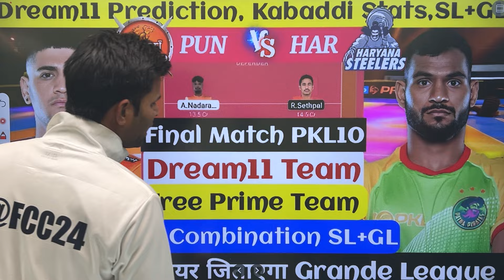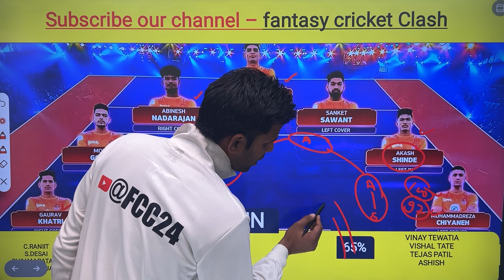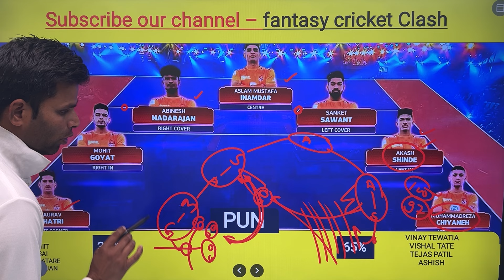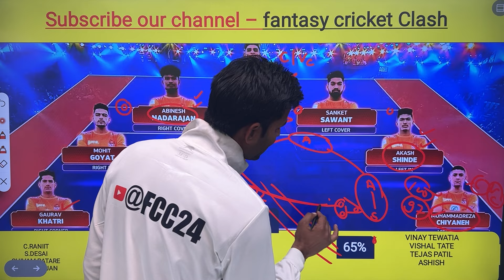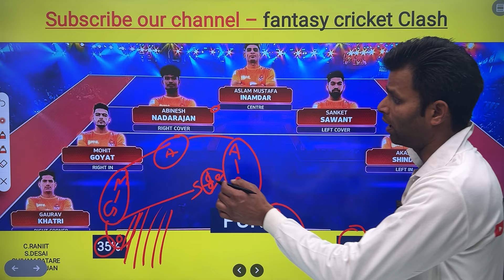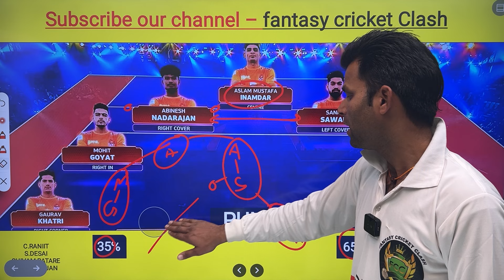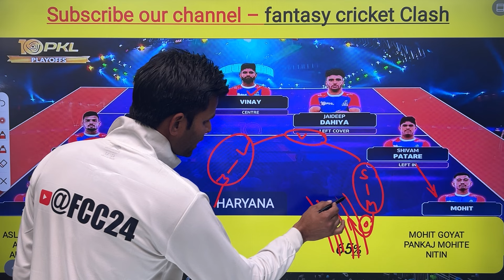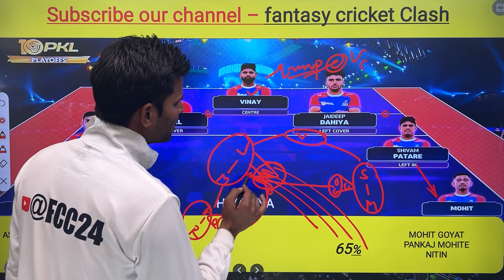PUN vs HAR Kabaddi Dream11 Prediction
PUN vs HAR Kabaddi Dream11 Prediction | PUN vs HAR Dream11 Prediction | PUN vs HAR Kabaddi

Download MYFAB11

fantasy Express

Dream11 Kabaddi